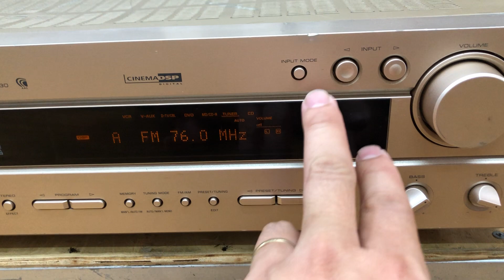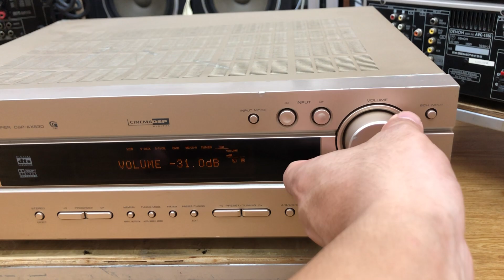Căng như dây đàn giá thanh lý 2tr Yamaha giải mã 530 0941.891.914 tại Minh Audio Hà Đông Hn